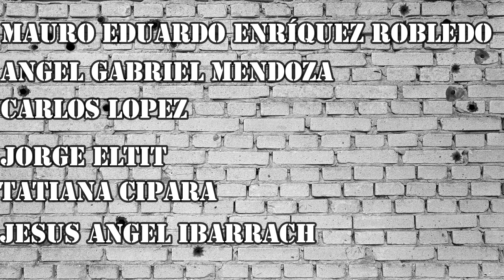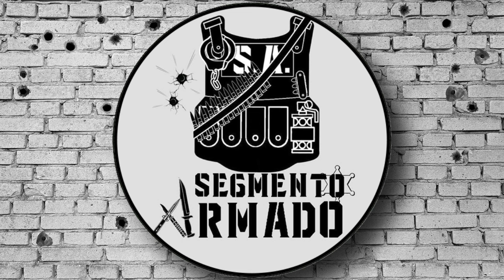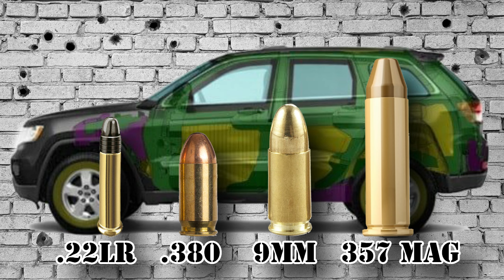Vehículos Blindados ¿Que Calibres Soportan?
Ustedes lo pidieron y yo se los traigo, espero lo disfruten ya que me costo un poco mas hacer este vídeo debido a mi situación.
Realmente me pareció un tema interesante y espero a ustedes también les guste.
Un saludo a todos y gracias pos sus buenos deseos.